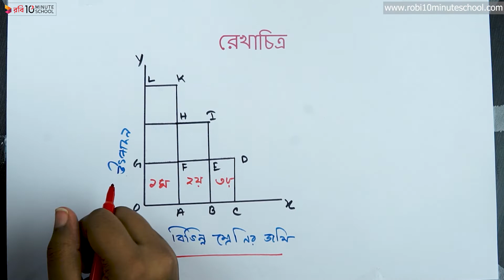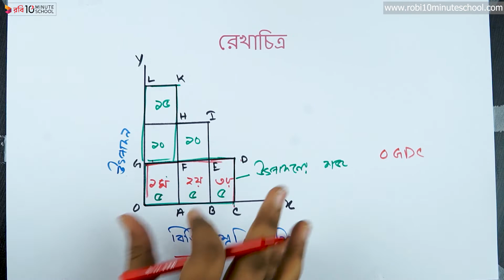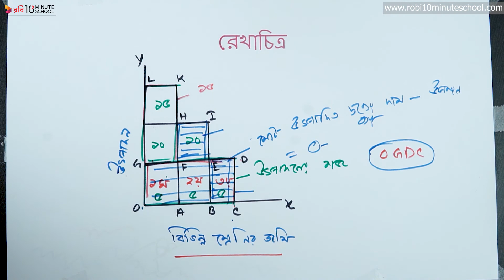০৮.১৩. অধ্যায় ৮ : খাজনা - রিকার্ডোর খাজনা তত্ত্ব পর্ব ০৩ [HSC]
এই ভিডিওটিতে এইচএসসি অর্থনীতি ১ম পত্রের ৮ম অধ্যায় খাজনা বা Tax সম্পর্কে আলোচনা করা হয়েছে। ভিডিওটিতে রিকার্ডোর খাজনা তত্ত্বের ৩য় পর্ব নিয়ে আলোচনা করা হয়েছে। আশা করছি ভিডিওটি থেকে তোমরা উপকৃত হবে। শুভ কামনা তোমাদের জন্য।